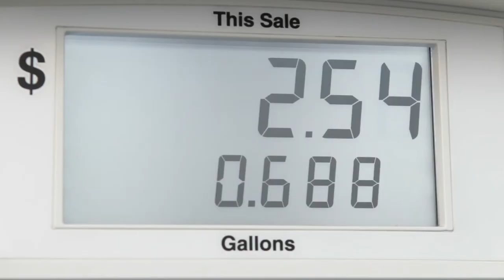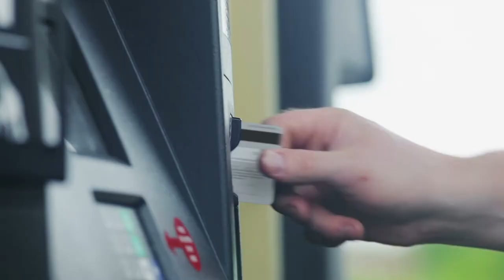CarbonFee Vlog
Regulations regarding climate fees and dividends are not only a good way to reduce emissions, but it has garnered support from both conservatives and progressives.

And, you can call on your elected representative to make sure they know about this and let them know that you support these changes, too: